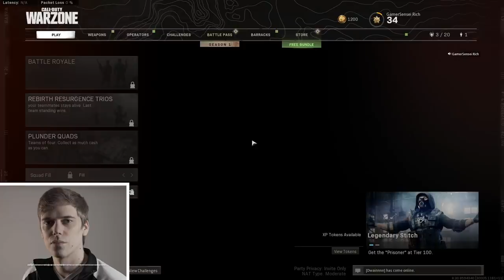We Hired A Call Of Duty Warzone Coach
Ify and Matt aren’t strangers to Verdansk, but that’s not stopping them from getting better. Can a professional Warzone coach take them to the next level?

MUSIC

EXTERNAL CREDITS
Ify Nwadiwe

Matt Real

Richard Wells